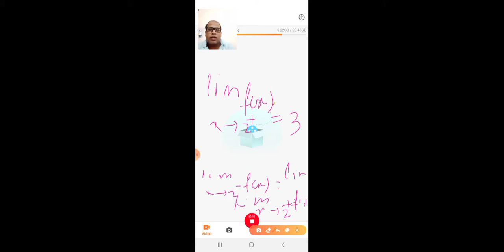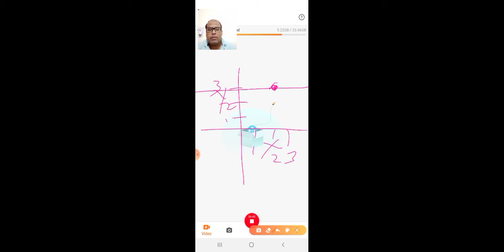INTRODUCTION TO LIMIT PART -4 IN ODIA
Let us find the limit of a constant function !